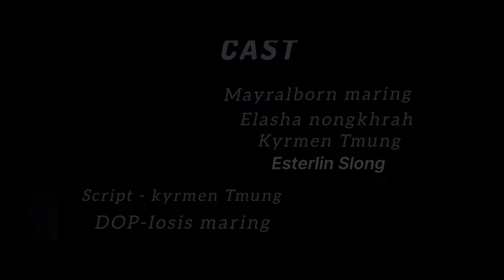Ar Lynti Ka Jingieid new khasi series episode 2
Ia Kane ka short story la shuh mutdur  kam Shem thew iano2  ,kam dei ka jingjia ba shisha ,ngi kyrpad iaphi kiba ju peit ia ki video Jong ngi ba phin kyrshan lem bad ban share sha kiwei pat kum ka dak ban ai mynsiem ia ngi ba ngin dang lah ban pynmih shuh shuh ia ki video  ha kane ka channel

cast
Kyrmen Tmung
Elasha Nongkhrah
Mayralborn Maring
Esterlin Slong
Tralson Maring
Favian Makri

Script Direct. Kyrmen Tmung
Editing, video. Iosis Maring Kyrmen Tmung

Ngi pdiang sngewbha ia phi ki paralok jongnga kiba juh Kyrshan na ka por sha ka por ba phi la iai ai ka jing Kyrshan da kaba like share sha ki paralok jongphi kane ka pyni ba phi kwah ba baroh ki khun khasi kiba Don la ki sap ba ngi dei ban iaid tur ... Bad phim juh thew ia ki jingbakla jongnga nga kyrmen phi dang ioh ha ka met ba koit ba khiah bad nga nga ai khublei shibun eh iaphi baroh u Blei u dang ialam lynti ianga iaphi baroh kaba ha khmat ia kaei kaba ngi trei ngi leh u Blei uba long lut baroh wat la ngi trei ruh buh shwa ha u Blei ha khmat .

New khasi song 2024, khasi sad song